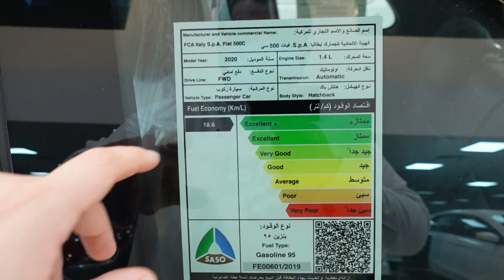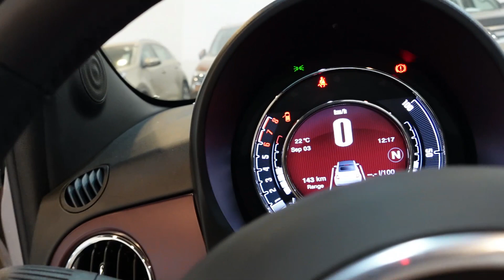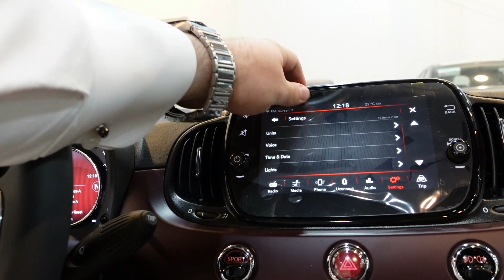فـيات سي 500 كشف فل كامل